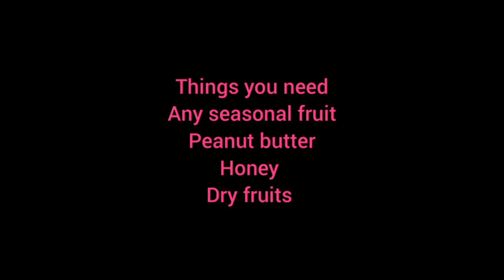Apple pizza |Apple pizza recipe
In this video bi will share the recipe of apple pizza
ingredients
apples
peanut butter
fresh fruits
dry fruits
cut the apple round shape then hole in middle
shape like donut
then spread peanut butter
add fruits
then sprinkle dry fruits
you will enjoy this recipe.